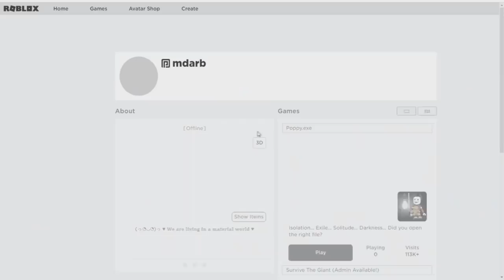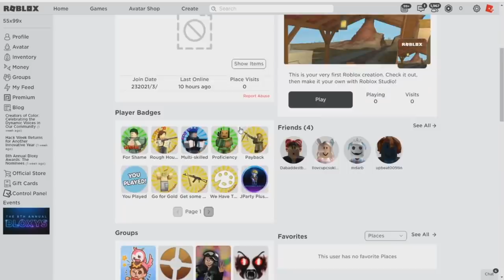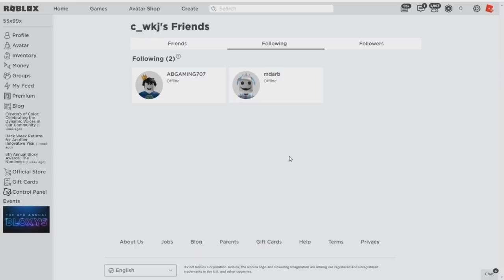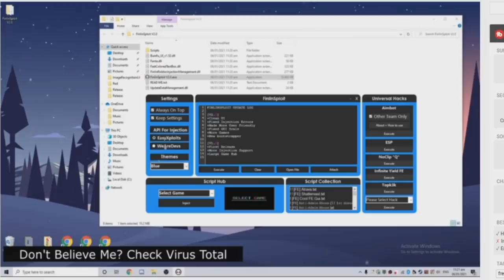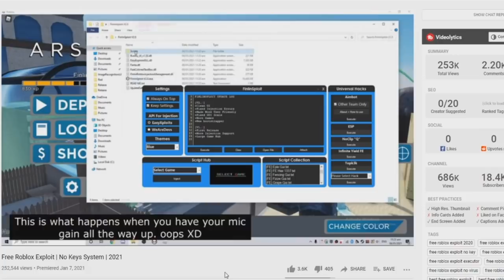كشف شخصية mdarb اي برنامج هكر تستخدم ؟!! 😱🔥